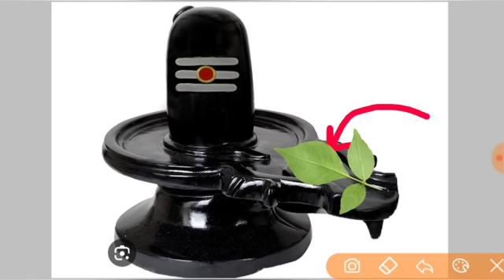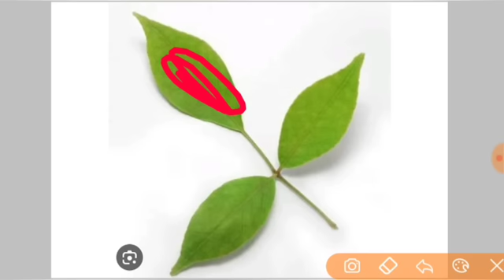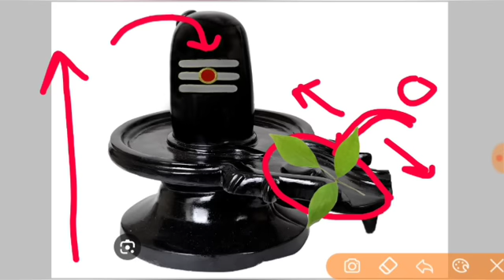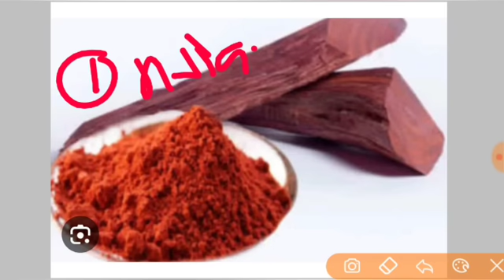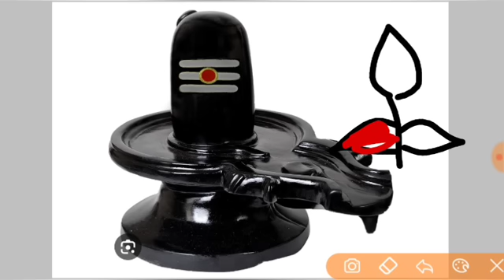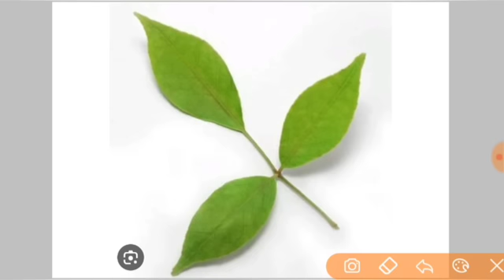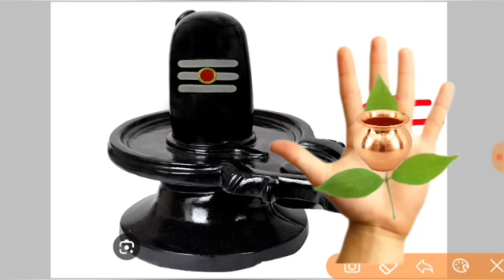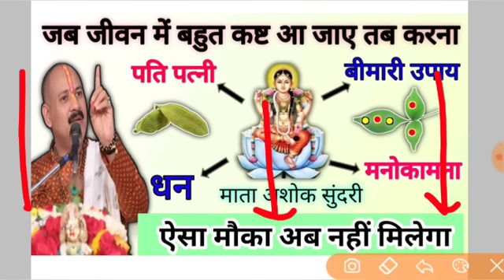Ashok sundari ke upay pradeep Mishra ji | जो मांगोगे वो सब मिलेगा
जय महाकाल
प्रदोष काल का समय